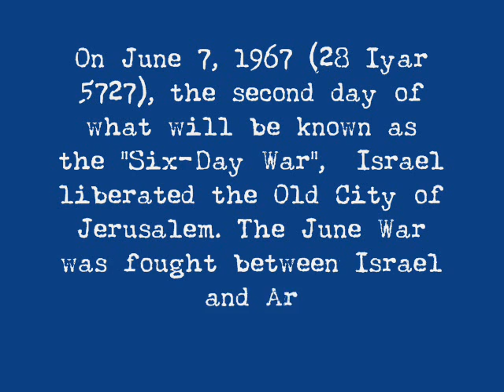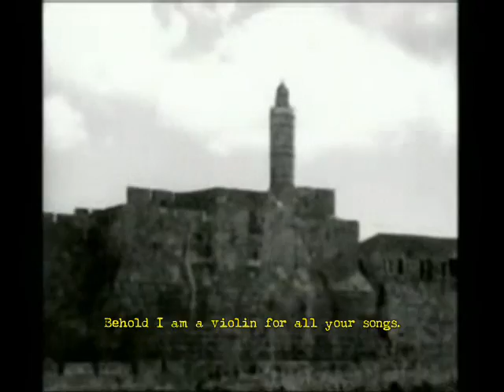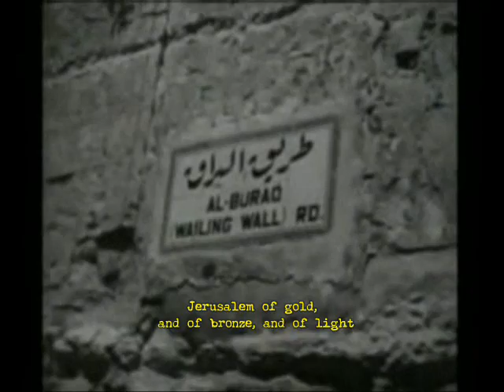Six Day War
Jerusalem of Gold by Naomi Shemer. Footages of the Six-Day War.